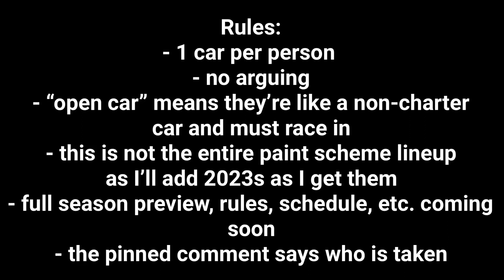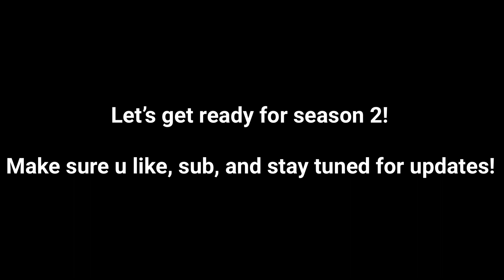NRCS Season 2 Reboot Signups! (Closed)